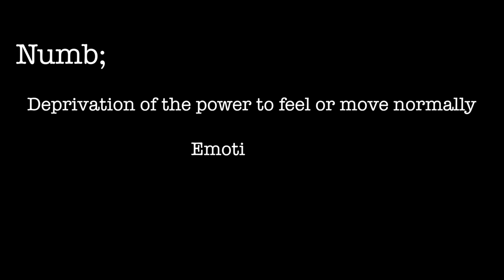Numb | Dan Holmes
I found a word document on my old laptop saying all the things I mentioned in this video, I'm not sure why i was so drawn to make a video about it, I just wanted to. It been a while since I've uploaded and I'm back, I apologise for the state of my skin, its horrible but meh idc